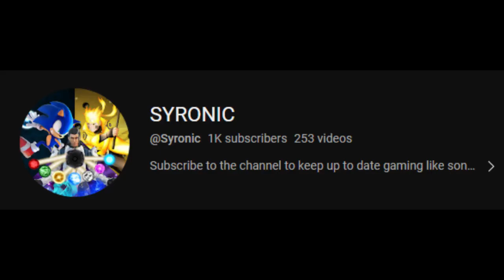Thanks For 1K Subs(read Descript.)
The Ending is a hint at a new Project I'm thinking of making. It will be like special strike rise of the shadows, a combined version of 2-3 different animations that create one story. See ya in the next video!